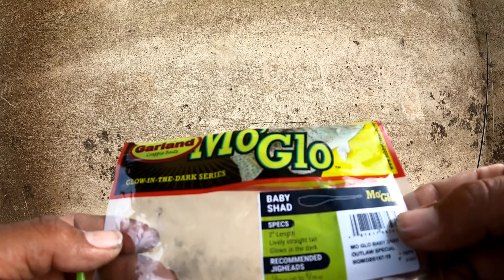Catching all types of fish.. Crappie!! south bosque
me and my son fished all day. . 10h of fishing, yeah we was tired.. we managed to catch different types of fish.